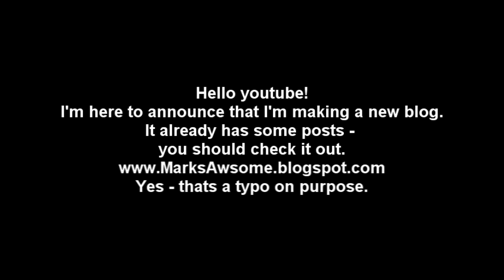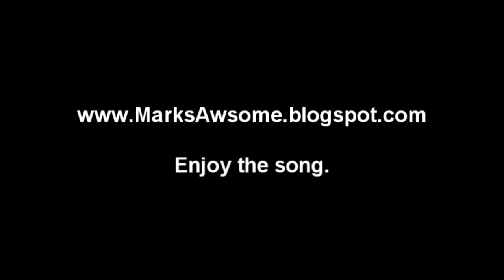By new blog about computers, tech, programming and sex.